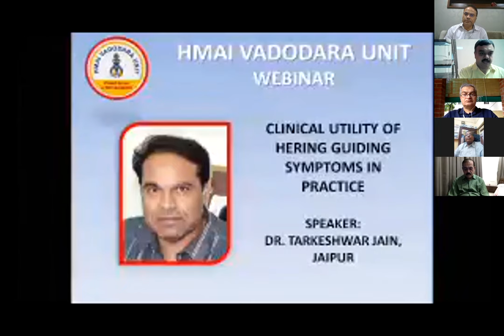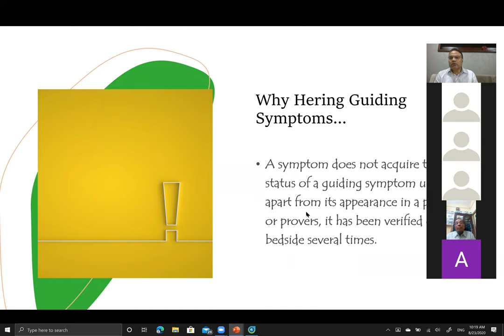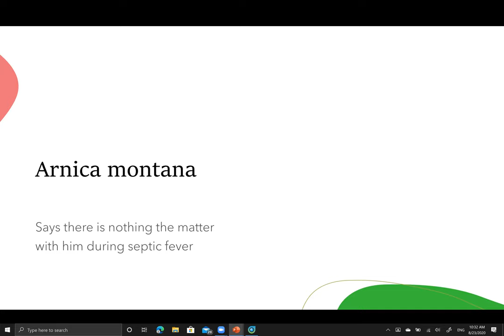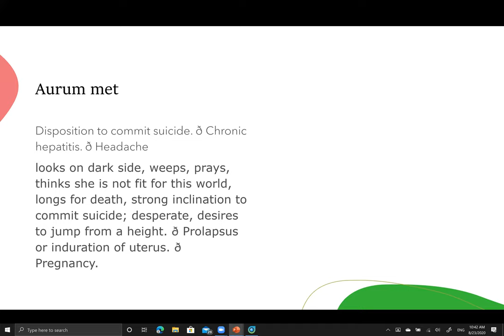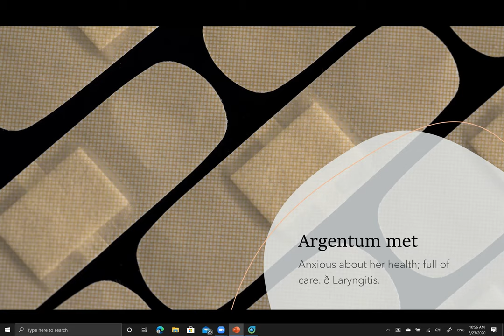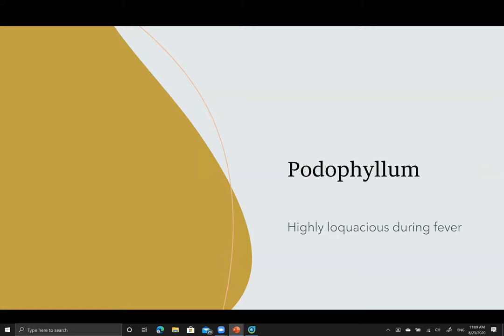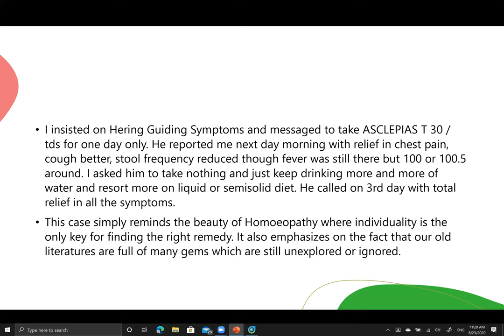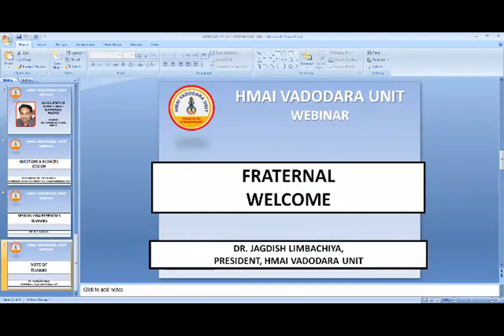Mental concomitants from Hering Guiding Symptoms and their clinical utility.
Hering's Guiding Symptoms of Our Materia Media is the most authentic literature in Materia medica. In this lecture, i have tried to share the information on symptoms of mind and disposition appeared with some clinical condition. Many common and uncommon remedies are discussed in this context and elaborated that how these peculiar symptoms can be helpful in prescribing correct remedy for attaining quick results specially in acute situations.